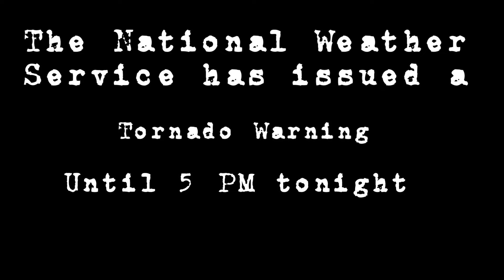Without Warning, a Crowebar Animation Studios Movie